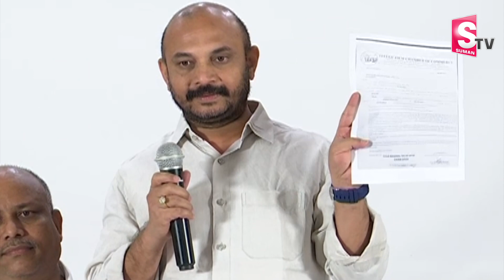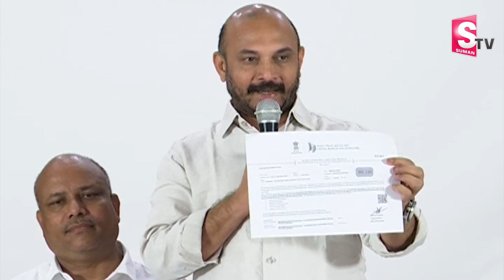Shekar Movie Controversial Press Meet | Shekar Raju | Dr. Rajasekhar | Jeevitha | SumanTV